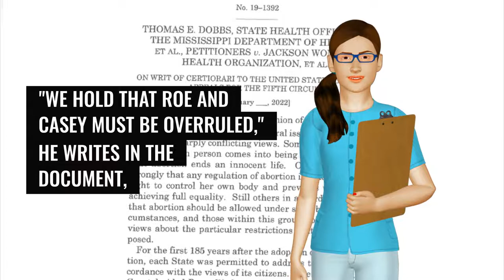Supreme Court has voted to overturn abortion rights, draft opinion obtained by POLITICO shows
The Supreme Court has voted to strike down the landmark Roe v. Wade decision, according to an initial draft majority opinion written by Justice Samuel Alito circulated inside the court and obtained by POLITICO.

The draft opinion is a full-throated, unflinching repudiation of the 1973 decision which guaranteed federal constitutional protections of abortion rights and a subsequent 1992 decision – Planned Parenthood v. Casey – that largely maintained the right. “Roe was egregiously wrong from the start,” Alito writes.

“We hold that Roe and Casey must be overruled,” he writes in the document, labeled as the “Opinion of the Court.” “It is time to heed the Constitution and return the issue of abortion to the people’s elected representatives.”

Deliberations on controversial cases have in the past been fluid. Justices can and sometimes do change their votes as draft opinions circulate and major decisions can be subject to multiple drafts and vote-trading, sometimes until just days before a decision is unveiled. The court’s holding will not be final until it is published, likely in the next two months.

The immediate impact of the ruling as drafted in February would be to end a half-century guarantee of federal constitutional protection of abortion rights and allow each state to decide whether to restrict or ban abortion. It’s unclear if there have been subsequent changes to the draft.

No draft decision in the modern history of the court has been disclosed publicly while a case was still pending. The unprecedented revelation is bound to intensify the debate over what was already the most controversial case on the docket this term.

The draft opinion offers an extraordinary window into the justices’ deliberations in one of the most consequential cases before the court in the last five decades. Some court-watchers predicted that the conservative majority would slice away at abortion rights without flatly overturning a 49-year-old precedent. The draft shows that the court is looking to reject Roe’s logic and legal protections.

“Roe was egregiously wrong from the start. Its reasoning was exceptionally weak, and the decision has had damaging consequences. And far from bringing about a national settlement of the abortion issue, Roe and Casey have enflamed debate and deepened division.”

Justice Samuel Alito in an initial draft majority opinion